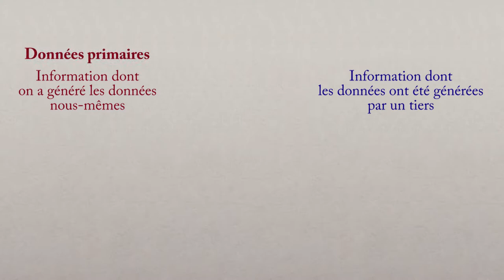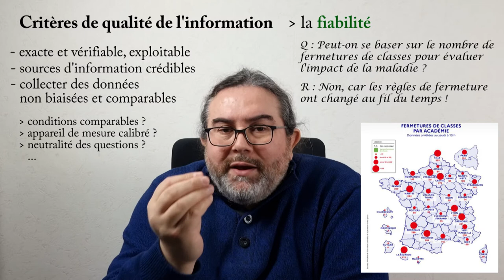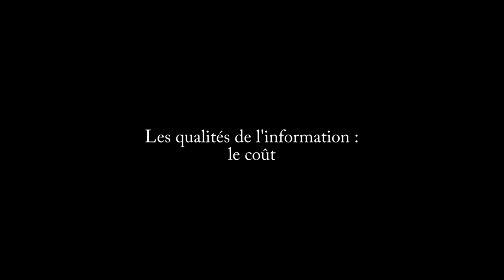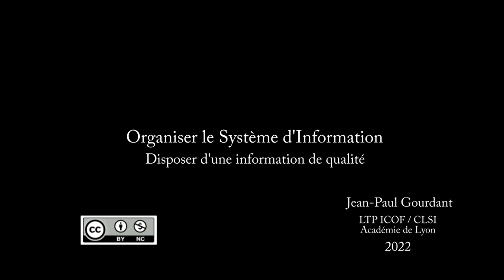SI 2. Critères de qualité pour l'information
Améliorer le fonctionnement du SI
2. Critères de qualité pour l'information

L'information est une ressource essentielle pour le fonctionnement des entreprises. Une attention particulière doit être accordée à la qualité de l'information, et cette vidéo décrit les principaux critères permettant de l'apprécier.

Pour commencer, il faut distinguer entre information primaire (dont on est l'auteur) et secondaire (produite par un tiers), et les avantages et inconvénients de ces deux sources de données.
Ensuite, plusieurs critères de qualité de l'information sont décrits :
- la pertinence
- la fiabilité
- l'actualisation
- le coût

- Sécurité de l'information - 1. lutter contre la perte de données : à venir
- Sécurité de l'information - 2. assurer la confidentialité des données : à venir

0:00 Introduction
0:45 Données primaires / Données secondaires
3:26 Pertinence de l'information
4:18 Fiabilité de l'information
5:49 Actualisation de l'information
6:22 Coût de l'information